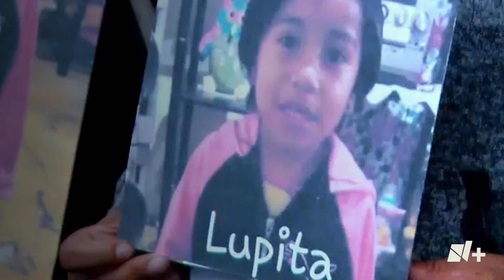¿Quién era Lupita, antes conocida como “calcetitas rojas” - N+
La historia de Lupita o "Calcetitas Rojas", una niña que sufrió violencia extrema. Fue asesinada por su padrastro frente a su madre.